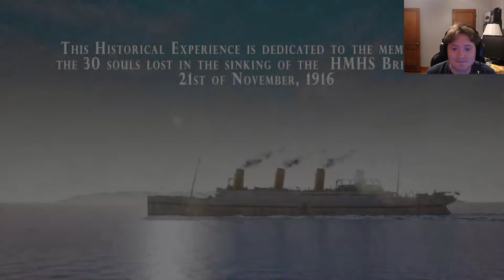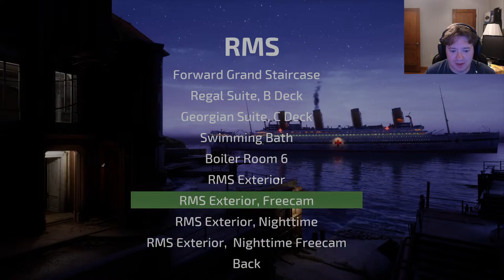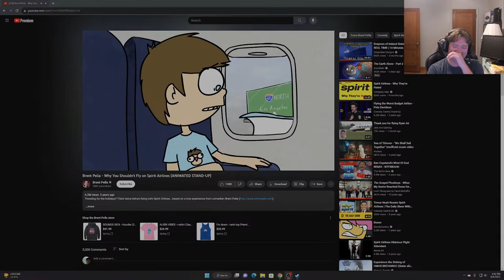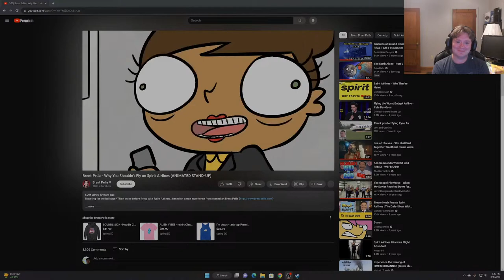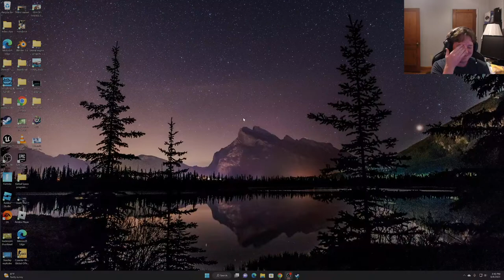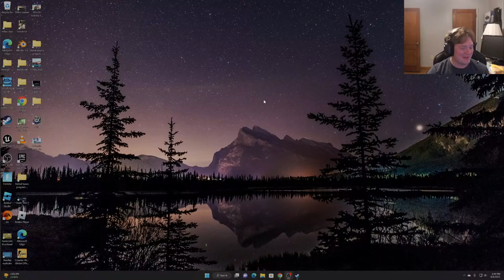Experience the Sinking of HMHS BRITANNIC! (Sister ship of Titanic)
In this stream we are going to be playing through Britannic Patroness of the Mediterranean! Come with me as we experience the sinking of the HMHS Britannic.